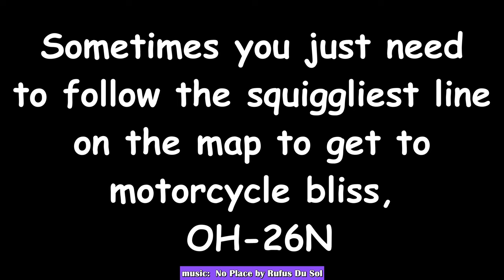Riding OH 26N to Marietta OH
On our way to riding the Triple Nickel from South to North, we follow this curvy little road for approx 51 miles and it became a diamond in the rough for our trip. Google it if you are ever in Central Ohio.